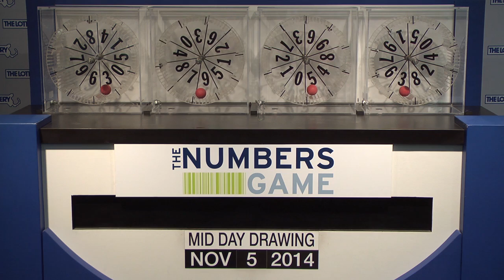Midday Numbers Game Drawing: Wednesday, November 5, 2014